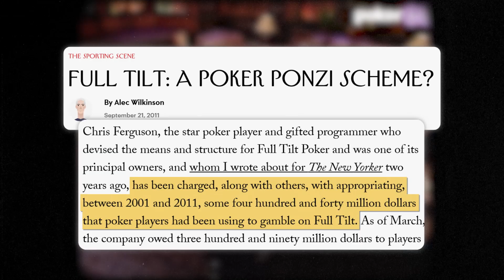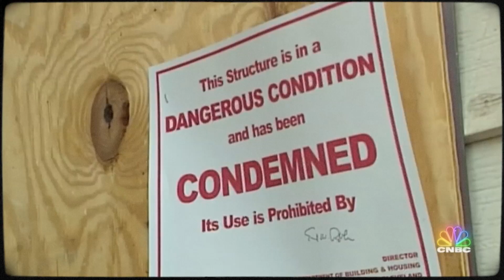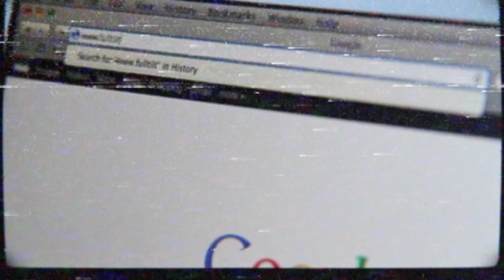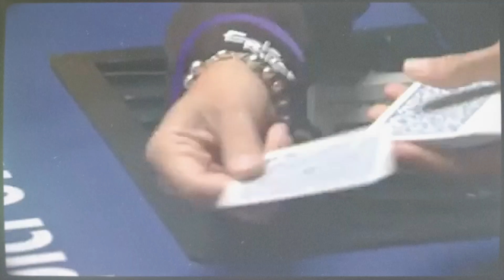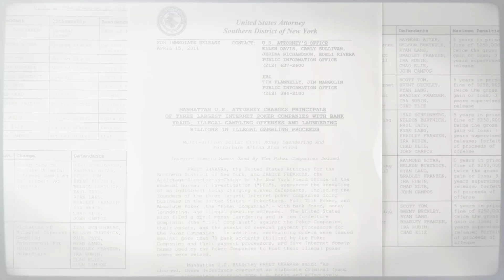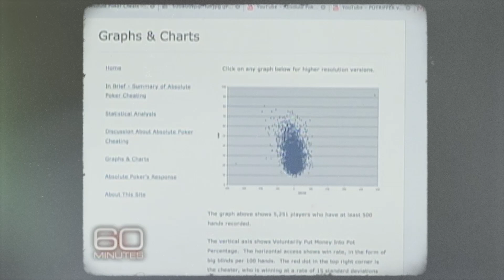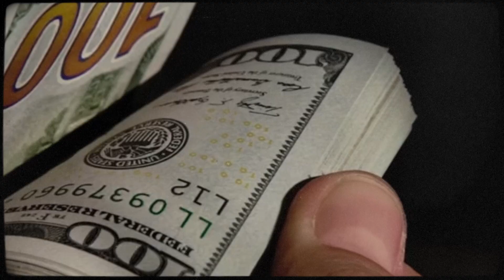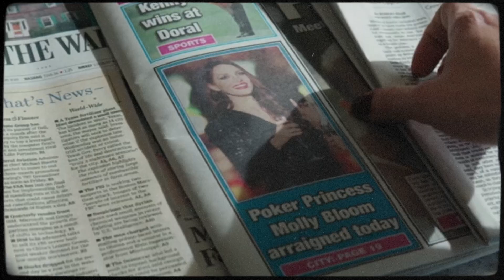38 Minutes Straight Of Poker's Biggest Controversies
We put together an almost 40 minute compilation of all our "poker scandal videos. Hope you enjoy!